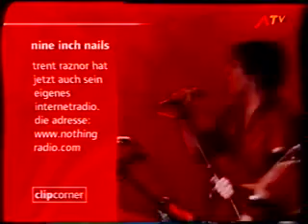KRASCH. Blast from the past.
Krasch on austrian TV. ATV - Clipcorner.